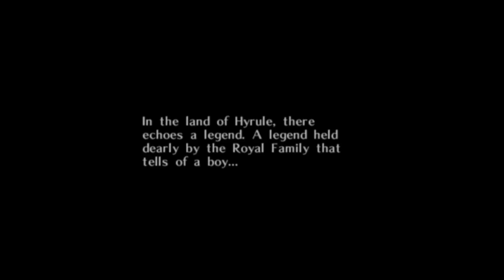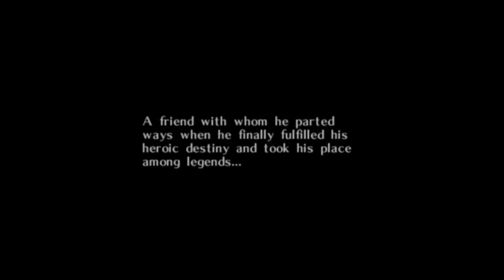The Legend of Zelda: Majora's Mask - [Ep. 1] - Thirteen Going Deku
Better bust out those deku nuts